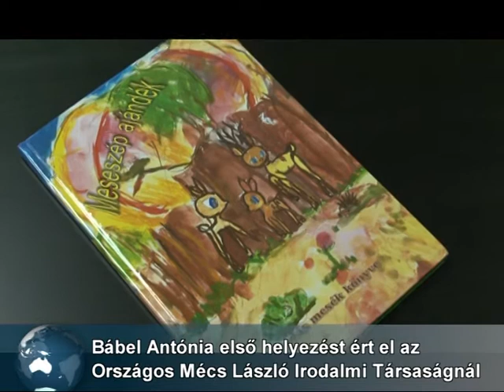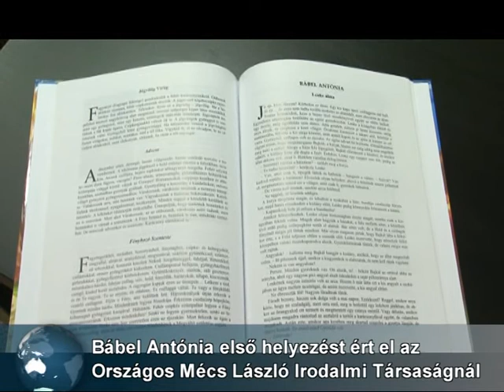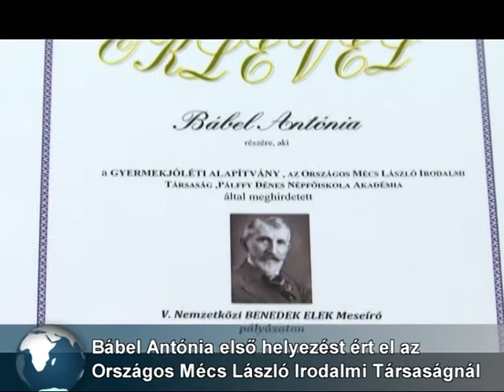Díjat nyert Bábel Antónia